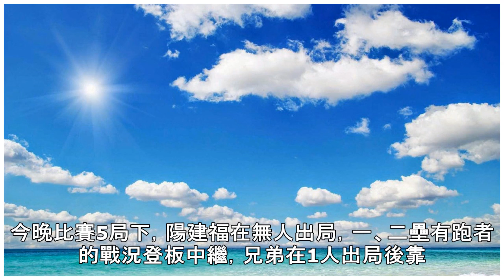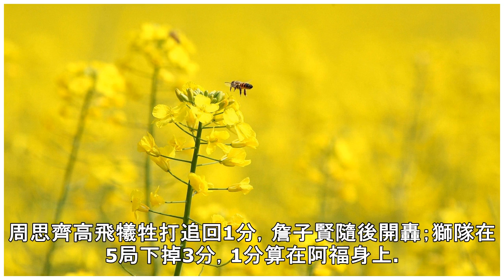中職／暌違11年挑戰賽登板 陽建福挨轟